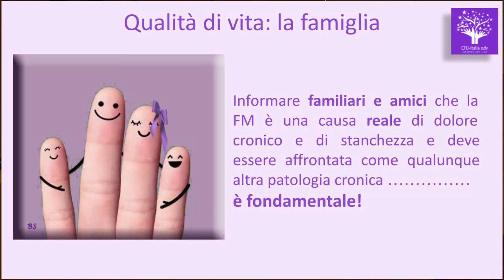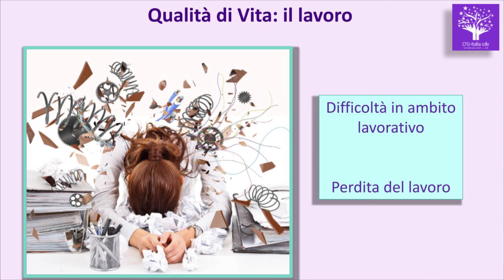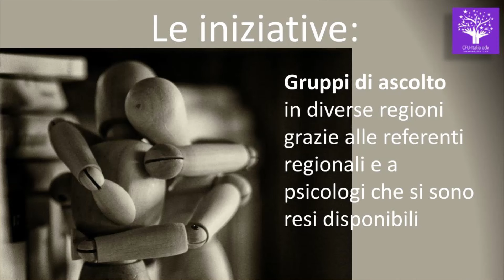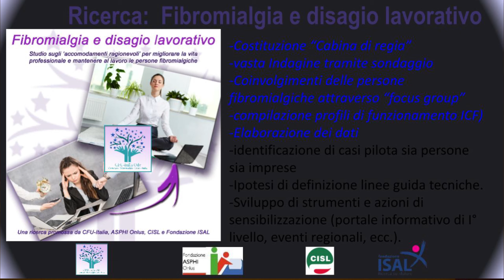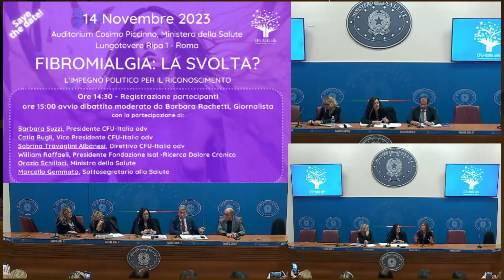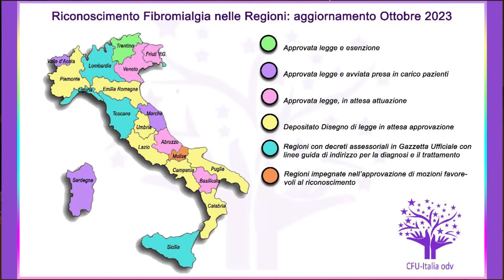FIBROMIALGIA: Intervento di Barbara Suzzi (L'armatura invisibile a Olbia - 13.04.24)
Intervento della nostra presidente Barbara Suzzi a Olbia, il 13 aprile 2024.